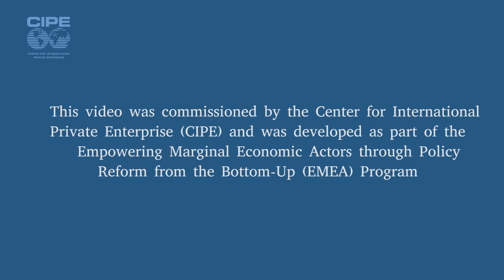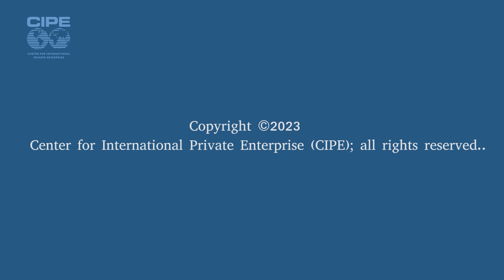SIDA Ethiopia Case Story - Almaz Sisay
Following a COVID-19 impact assessment in Ethiopia, CIPE established a revolving loan fund to benefit marginal economic actors – specifically women-owned businesses – to recover from the devastating consequences of the economic downturn triggered by the pandemic. To close the widening finance gap for struggling communities, CIPE is currently engaging with business membership organizations (BMOs) and civil society organizations (CSOs) in Amhara, Oromia, Somali, and Benishangul-Gumuz.